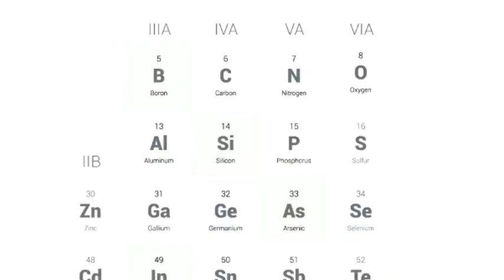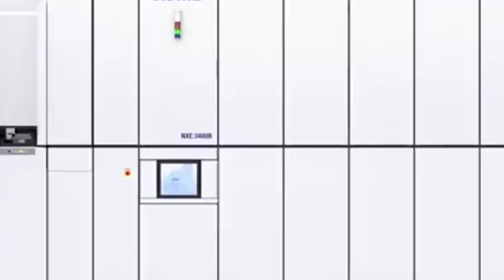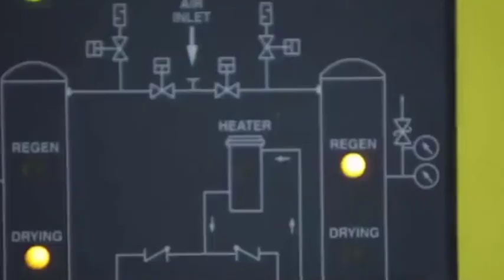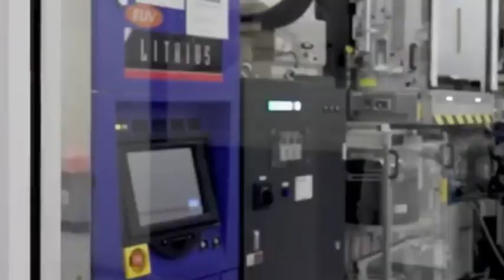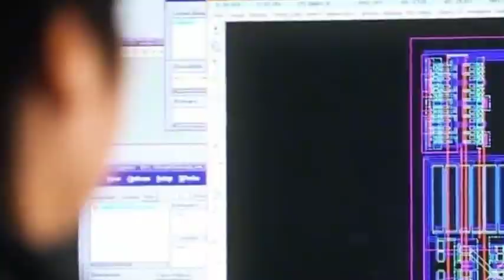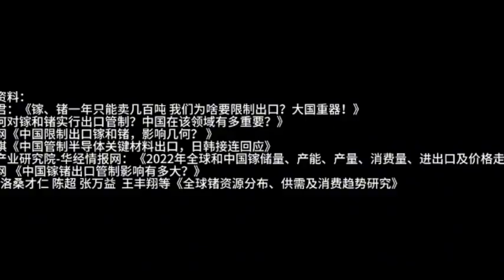ASML's 7nm EUV machines can be shipped to the mainland China? The purpose behind it is not simple.